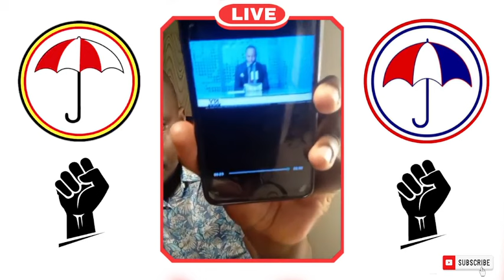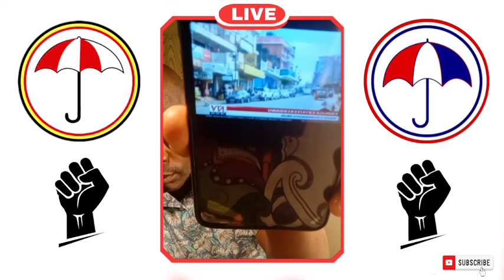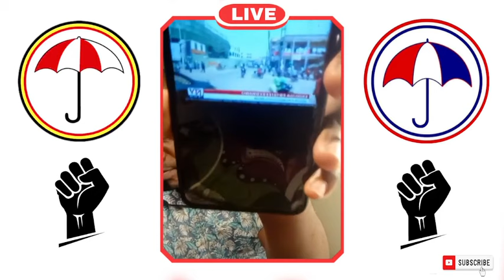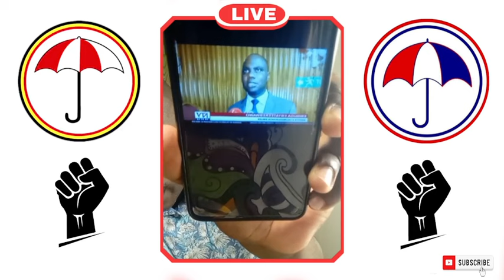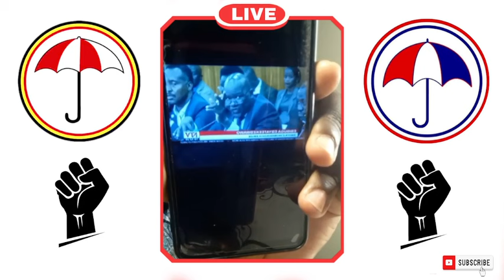Bible and politics, Exodus 20:18-23.Wateekwa okubaawo abaantu abategeera ekyokkola mubuli mbeera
Bible and politics, Exodus 20:18-23.
Wateekwa okubaawo abaantu abategeera ekyokkola mubuli mbeera